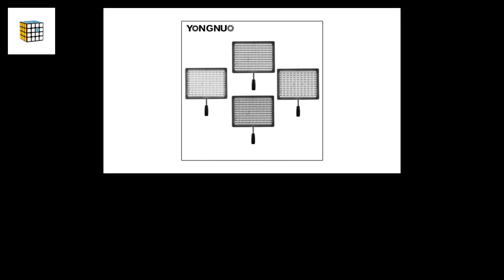Yongnuo YN600RGB Lampa 470 PRO LED , 110 LED RGB si 360 LED 5500k